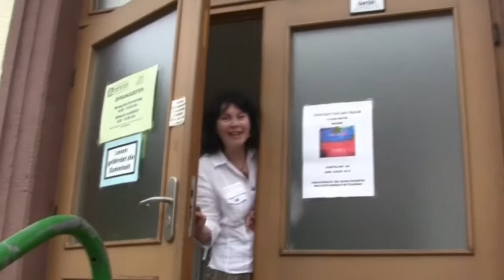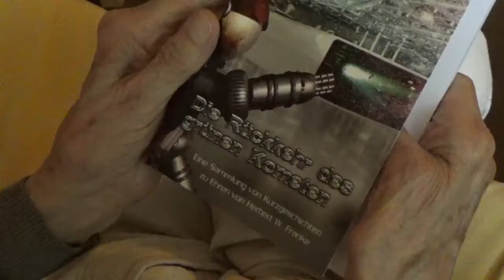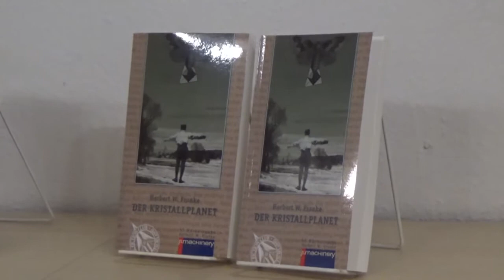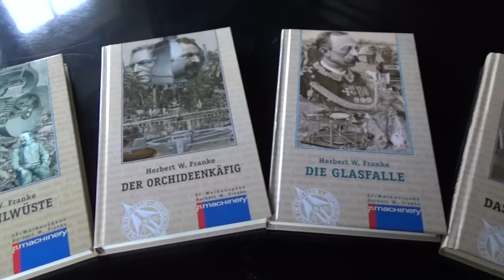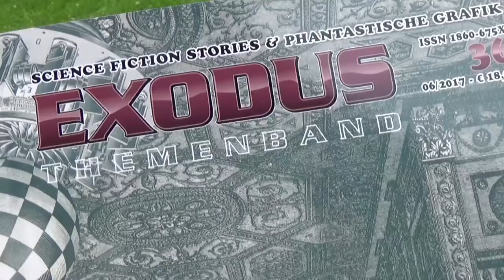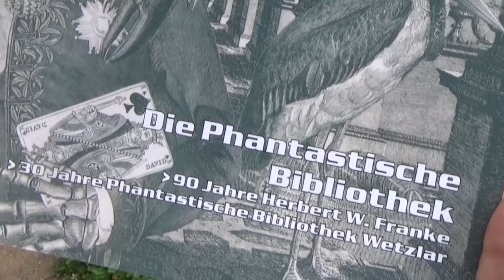„Die Rückkehr des grünen Kometen“ für den frisch gekürten Kurd-Lasswitz-Preisträger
Am 16. Juni 2017 fand in der Phantastischen Bibliothek Wetzlar die öffentliche Geburtstagsfeier für den Multi-Künstler Herbert W. Franke statt, die in dieser zehnminütigen Reportage zusammen gefasst ist. Dabei übergab Thomas LeBlanc, Initiator und Vorstand der Bibliothek, unter anderem auch das erste, druckfrische Exemplar des Bandes "Die Rückkehr des grünen Kometen", ein Sonderband der Bibliothek, mit dem Autoren Frankes Kürzestgeschichten-Band "Der grüne Komet" - von LeBlanc als "Jahrhundertwerk" bezeichnet", würdigen. Zudem wurde Franke die Urkunde des von den SF-Schaffenden vergebenen Kurd-Lasswitz-Sonderpreises 2016 übergeben, die höchste Auszeichnung des Genres in Deutschland.